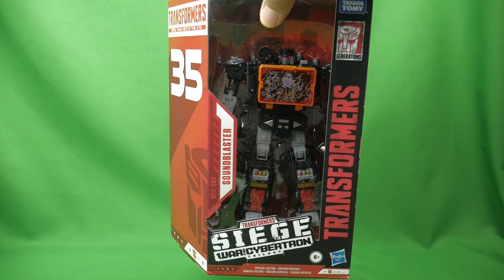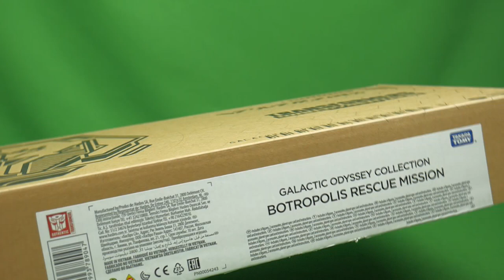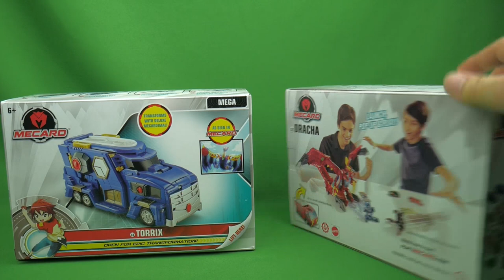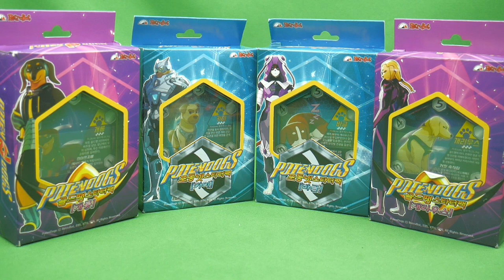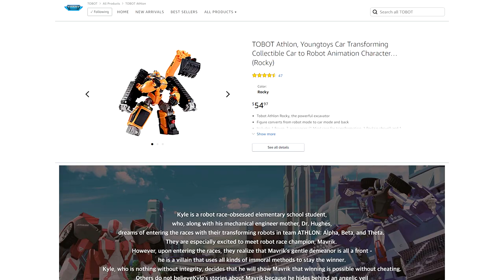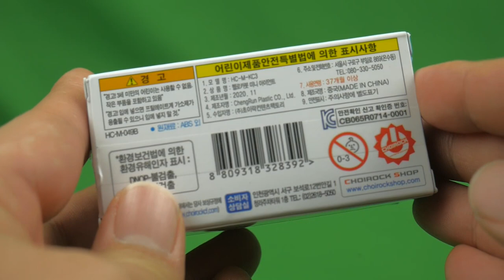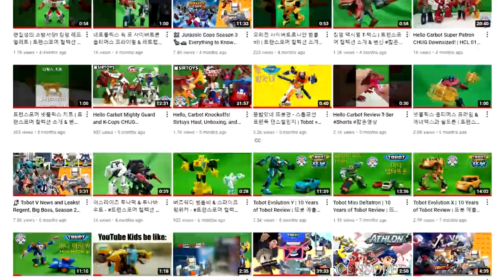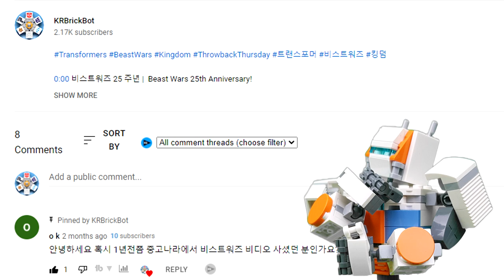The Top 10 Transformer Toys KRBrickBot got in 2021! Channel Year in Review | 2021 연말 획득 변신로봇 랭킹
Transformers and Things I got December 2020~December 2021, ten picks from ten categories with leeway for 2nd and 3rd place and collective groups.

0:00 Ho ho intro!
1:30 2020 Honorable Mentions
3:13 10 - Transformers Kingdom
4:36 10b
5:11 9 - eBay
9:01 8 - Amazon
9:45 8b
10:36 7 - Netflix WFC
12:15 7b
13:29 7c
15:22 6 - From Korea but it's not robots??
16:30 5 - Tobot V
18:26 4 - Sirtoys (+Shattered Glass rant)
20:03 3 - Tobot OG/classic/gen 1
22:43 2 - Hello Carbot 2021
24:06 2b - The Best 2021 Korean release Carbots I got - which is not a very high bar
26:26 2c - The Best 2021 Korean release Carbots I want
26:49 1 - TFCon Baltimore 2021
29:46 KRBrickbot's Channel Year in Review
32:53 My Future Projections

Post-comments and thoughts dump:
● Sometimes, smaller and cheaper TFCon toys are more fun to mess with than big bots, but GG has the most $$$.
● Newage Pistolonyx is my very first 3rd Party Legends, only got it as a souvenir. But a premium price souvenir fun to transform.

TMI, TLDW:
10. Kingdom Tigatron
9. Beast Machines Raptoricon
8. Netflix WFC Volkswagon Bumblebee
7. Dominus Barricade and Counterpunch
6. Potendogs Card game Starter set
5. Tobot V Mini Classic
4. Sirtoys KO Terajet and Tego
3. Tobot C
2. Hello Carbot Super Patron (China Entire ver.)
1. Transformers LG (Masterforce inspired) Ginrai and Godbomber